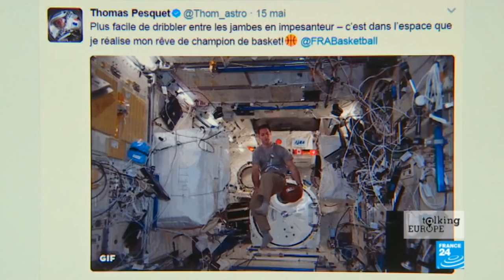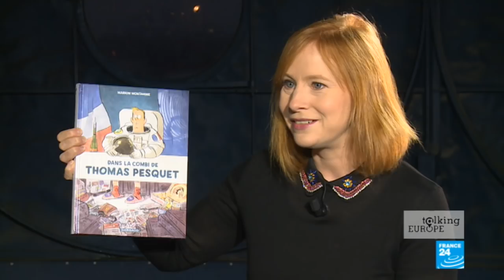Astronaut Thomas Pesquet: To the ISS and beyond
This time a year ago, Thomas Pesquet was orbiting planet Earth on board the International Space Station. As we round off 2017, France’s 10th astronaut joins FRANCE 24 for a look back on a year that, for him, was literally out of this world. Join us inside the historic cupola of the Paris Observatory for this exclusive interview with FRANCE 24's European affairs editor Catherine Nicholson.
The engineer-turned-spaceman tells us about the European Space Agency mission that took him on a 127 million kilometre journey around Earth; and explains why this experience has inspired him to take up the fight against climate change. He also opens up about his scariest moment on board the ISS (clue: it involved a spacewalk).
Video: Johan Bodin and Anaïs Guerard.